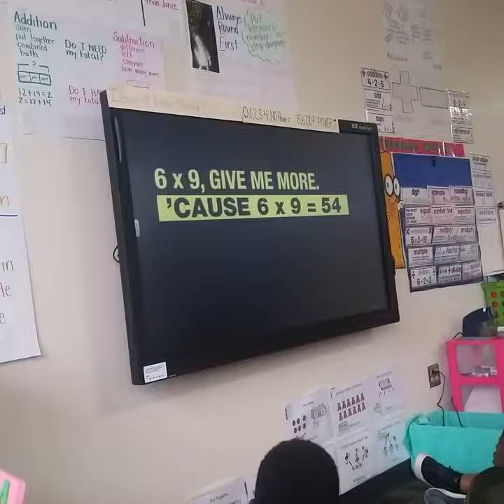Video from Tweetcaster